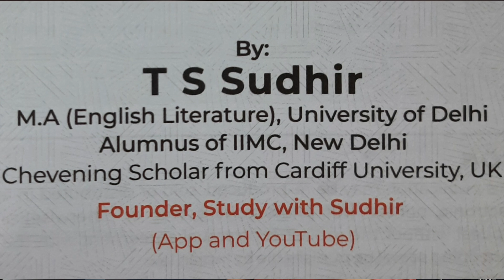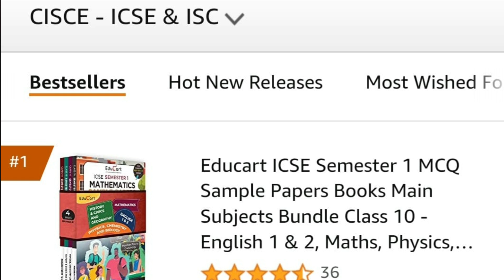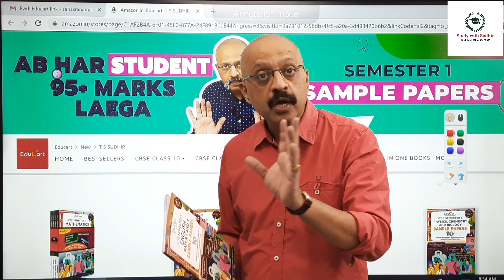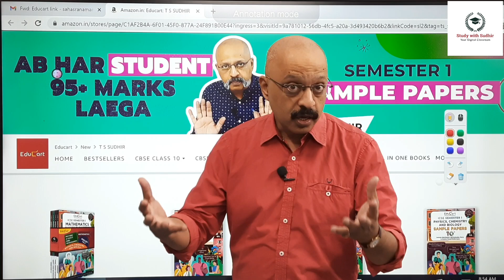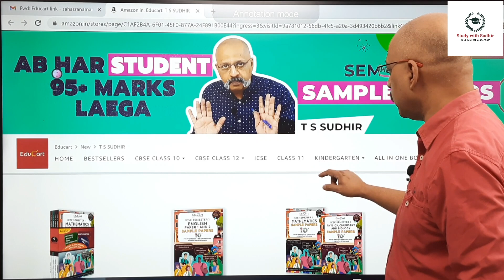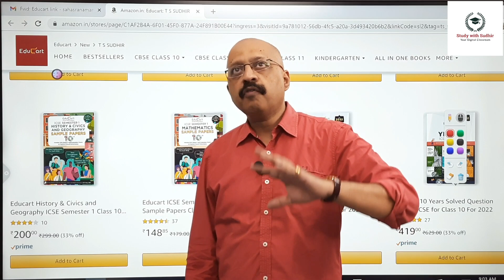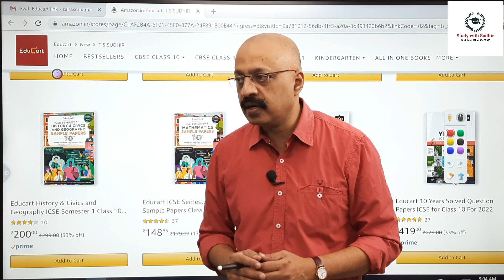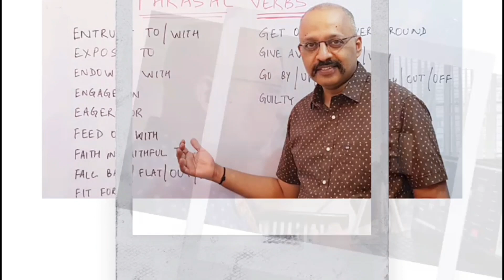Which are the BEST Sample Papers Books for ICSE class 10? SWS recommends for 95% result !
Link to Educart Sample Papers Books for ICSE Class X